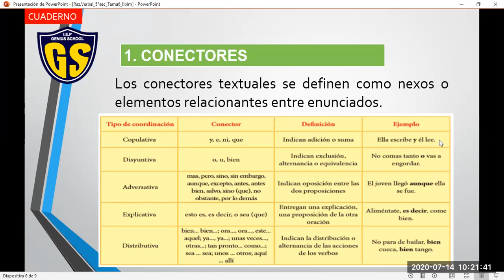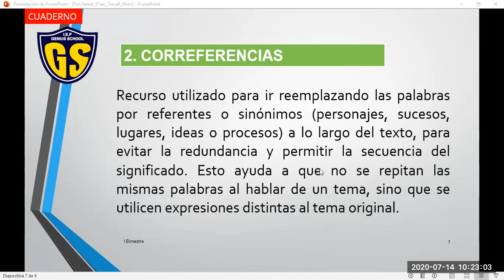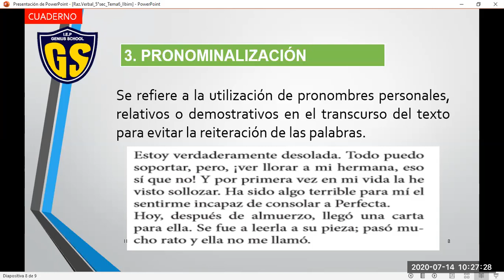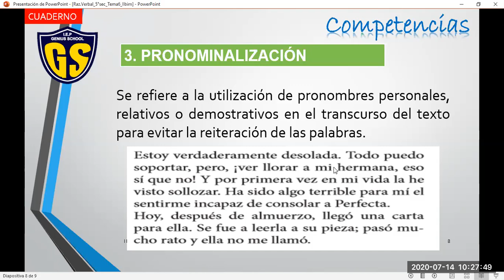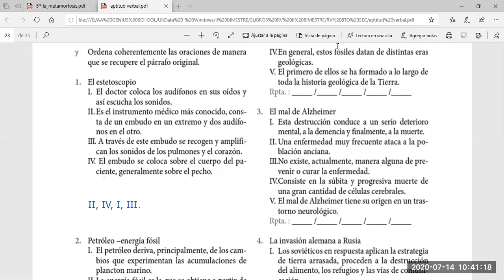IEP Genius School 5 SEC Raz Verbal tema 6"II parte(II Bimestre)